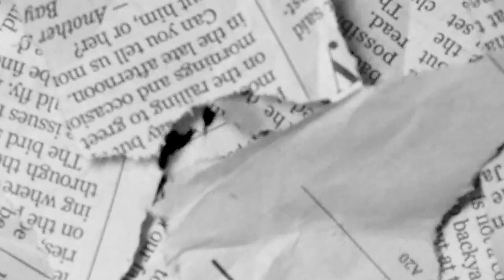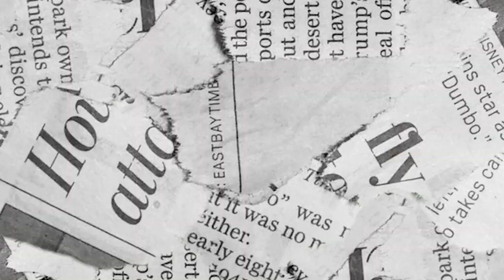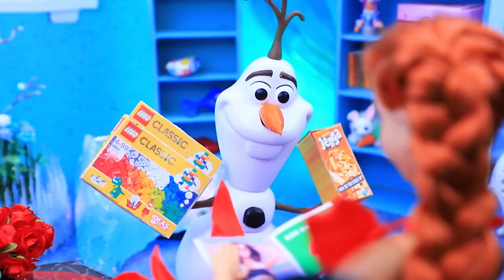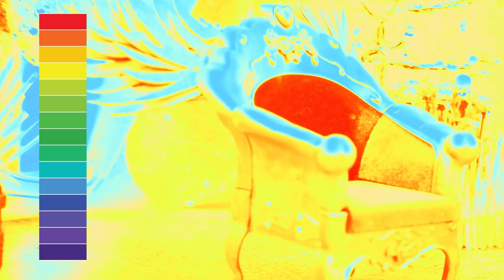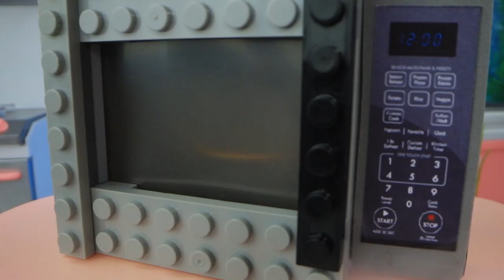Elsa ve Anna İpucu ve El Sanatları / 30 Kendin Yap Tarzı Karlar Ülkesi Fikri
Elsa ve Anna'nın önünde birçok macera var! Birlikte onları maceraya hazırlayalım. Size prenseslerimiz için birçok ipucu ve el sanatı göstereceğiz.

Gerekli Malzemeler:
• silikon tabancası
• makas
• maket bıçağı
• boya fırçaları
• modelleme aleti
• polyester kumaş
• ıslak mendil
• beyaz tutkal
• saten kurdeleler
• tel
• yapay çiçek parçaları
• bir takım elbise için kumaş
• ince eva kağıdı
• neon akrilik boya
• tahta uğur böcekleri
• Oyuncak arabadan tekerlekler
• Ahşap kutudan kapak
• plastik pipetler
• yapay çiçek
• iğne
• keçe yünü
• iğne ve iplik
• plastik kaplar
• süngerden köpük
• elastik kadife
• ponponlu kurdele
• şönil
• strafor köpük
• yapışkanlı yarım boncuklar
• akrilik boya
• cetvel
• cımbız
• boya fırçaları
• kumaş (jarse kumaş, pamuk, keçe, altın polyester kumaş)
• sert iplik
• kuru pasteller
• aksesuar zincirleri
• dekoratif parça
• altın ip
• plastik yumurtanın yarısı
• karton
• çıkartma ve normal süsleme taşları
• söğüt dalının bir parçası
• nakış ipliği
• dekoratif tel
• cam kavanoz
• eski bir kitaptan sayfa
• kaplama yaprağı
• sünger
• kadife taklidi
• tahta çubuklar
• büzgülü kumaş
• altın dantelli kurdele
• dekoratif çerçeve
• sentetik elyaf
• dekoratif yarım boncuklar
• altın püsküller
• simli ve normal eva kağıtları
• küçük bahçe salyangozlarından kabuklar
• yumuşak kil
• yapay yosun
• modelleme kili
• tırnak sanatı için altın tozu
• çakıl taşı
• kuru dal
• eski bir kumaş parçası
• saman
• boş şampuan şişesi
• elastik kurdele
• deri altın kemer
• kağıt bardak
• akrilik metalik boya
• alüminyum gazoz kutusu
• yuvarlak silgili kalem
• altın ip
• beyaz polyester kumaştan ve dantelden yapılmış tişört
• kırmızı damla şeklinde süsleme taşı
• taşlı kurdele
• otriş
• mavi sentetik saçtan peruk
• eski forma kumaşı
• ahşap parça
• bir paketten plastik yarım küre
• saç tokası
• kırmızı ip
• pipet
• fayans resmi çıktısı
• strafor köpük toplar
• tahta
• oyuncak merdiven
• bardak altlığı paspas
• yumurta kabı
• tahta çubuklar
• kırmızı saten kumaş
• suni kürk
• dekoratif taç ve kurdele şeklindeki kolyeler
• taş resimli duvar kağıdı çıktısı
• iplik makarası
• plastik kapaklar
• nakış kumaşı
• hasır ip